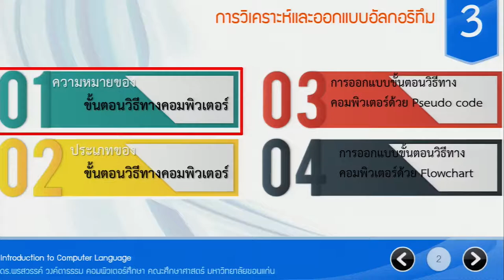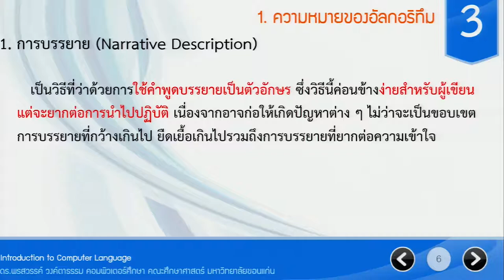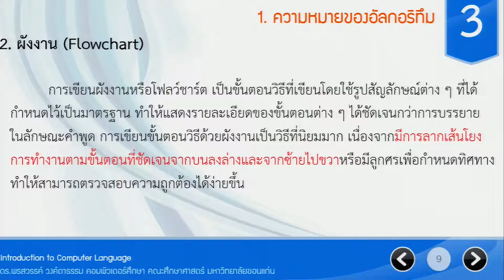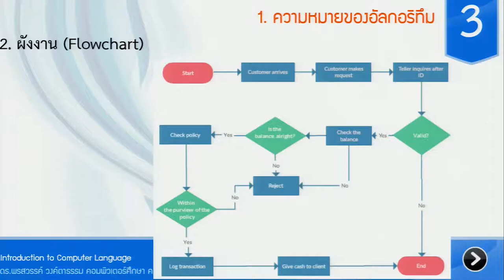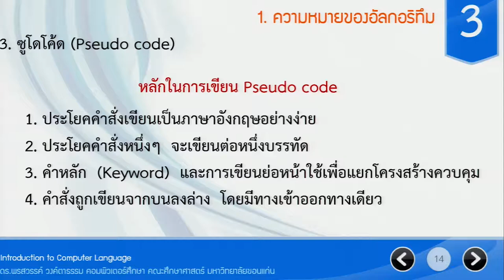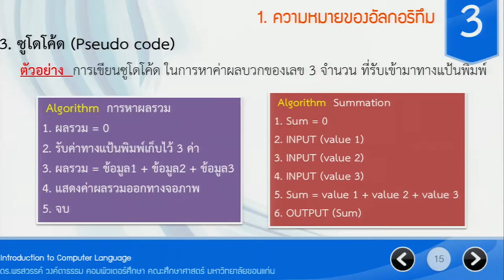การวิเคราะห์และออกแบบอัลกอรึทึม